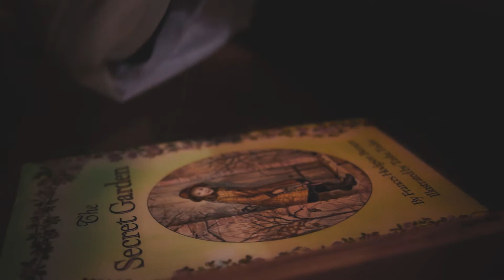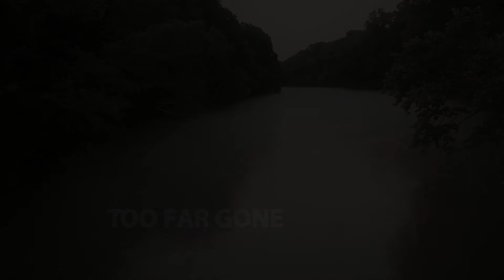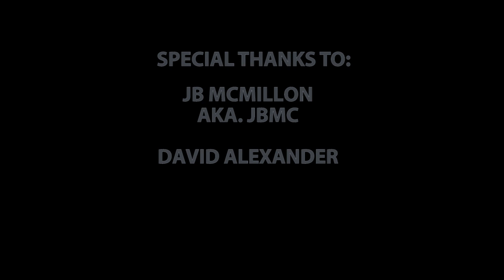15 Years Till Midnight